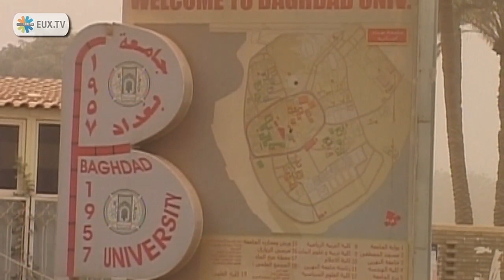The People's Mujahedin: Iran's Opposition in Exile: Eurinfo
The People's Mujahidin of Iran (PMOI) has always aimed to remove the mullahs ruling the Islamic Republic. Its original foes were the Shah and Western imperialism, only later renouncing violence. The most organised of the opposition groups in exile coordinates others within the National Council of Resistance of Iran. Recently PMOI leader and Council President Maryam RAJAVI drew a crowd of thousands in Paris.
  This program was disitributed to broadcasters by the European Parliament.